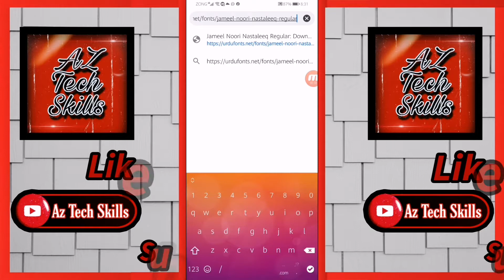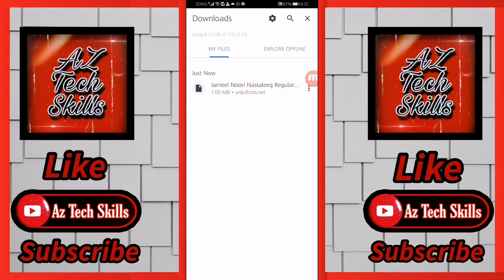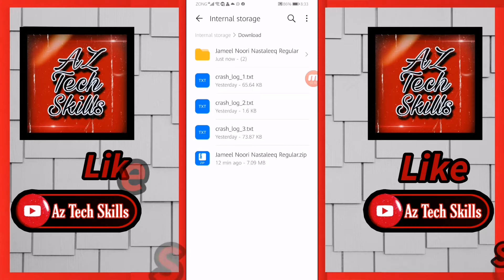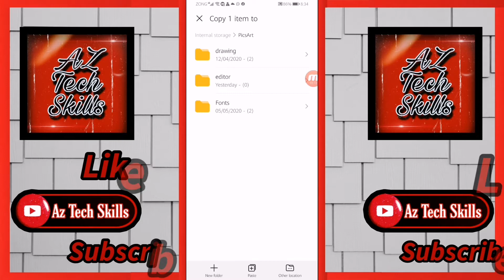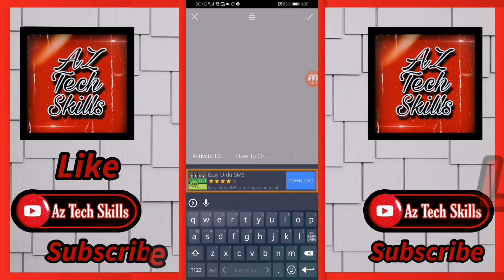How To Download And Install Jameel Noori Nastaleeq Font In Picsart (Must Watch 2020)!!!!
❤️:Turn Your Android Phone Into Iphone Pro Max